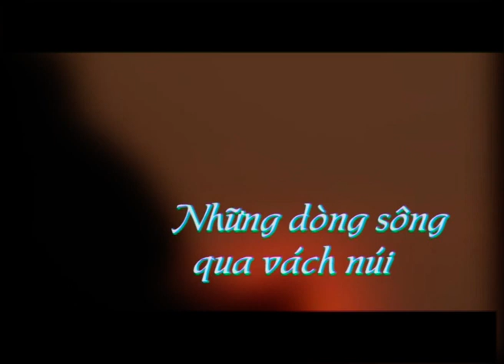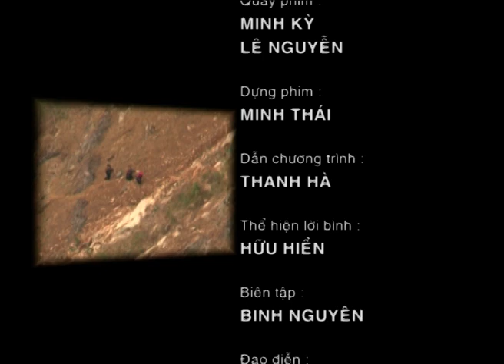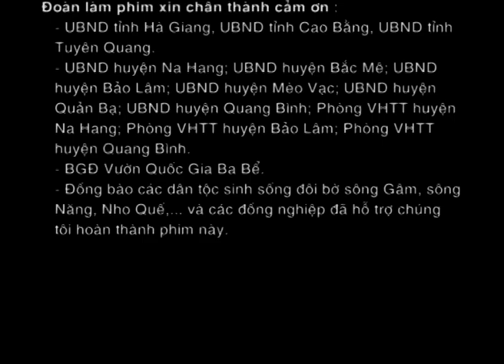NHỮNG DÒNG SÔNG QUA VÁCH NÚI - TẬP 13